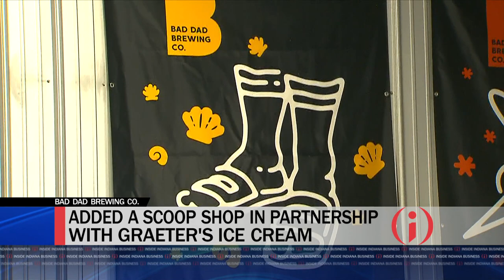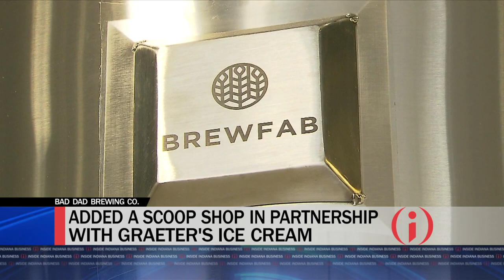Bad Dad Brewing's Recipe for Success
Based in Fairmount, Bad Dad Brewing Co. is a family-owned brewery run by a father-son trio – Barry, Derek, and Patrick Howard, that was named “2020 Best Brewery in Indiana.” And things didn’t slow down during the pandemic, in fact the brewery has seen one of its strongest years to-date with more than 300% growth. We’ll see what’s fueling their success.